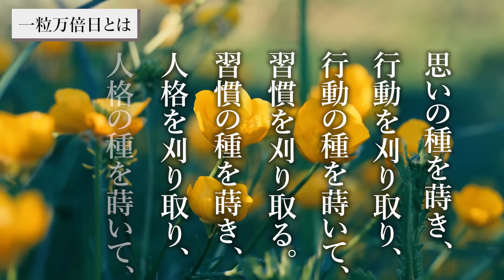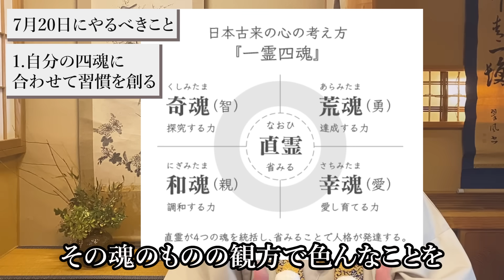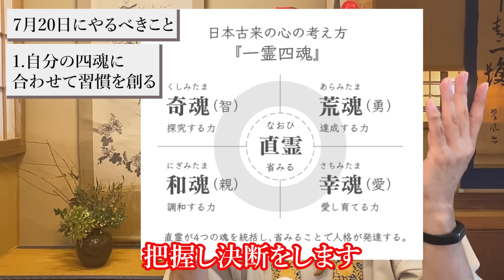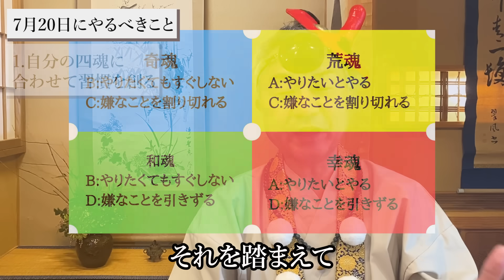明日やれば、全て思い通りになります。まさに分岐点です。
今回の動画は、7月20日  一粒万倍日  についてお話ししました。「続けたいのに続かない」人はいますか？今日は「続けたいこと」を習慣化させる方法  をお話ししました。ぜひ今日の動画も最後までご覧ください。

1級ﾌｧｲﾅﾝｼｬﾙ・ﾌﾟﾗﾝﾆﾝｸﾞ技能士